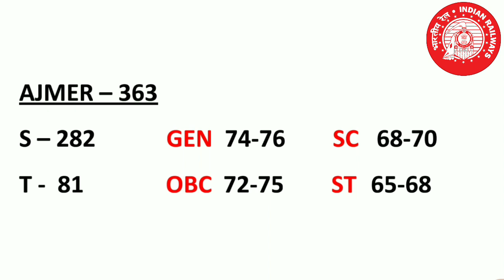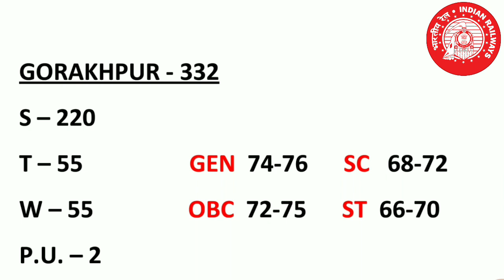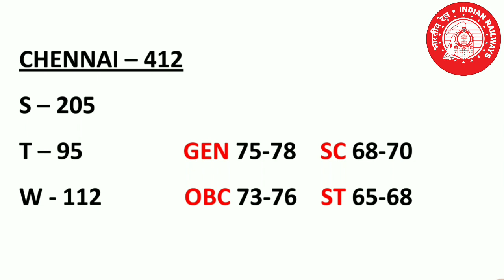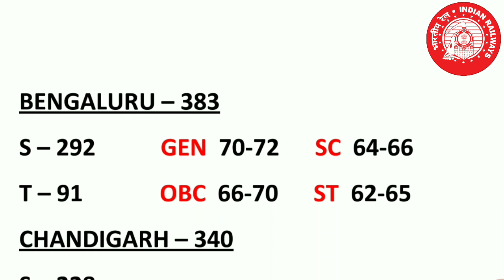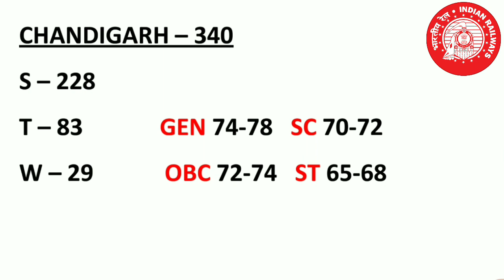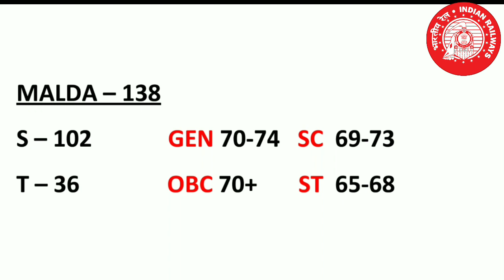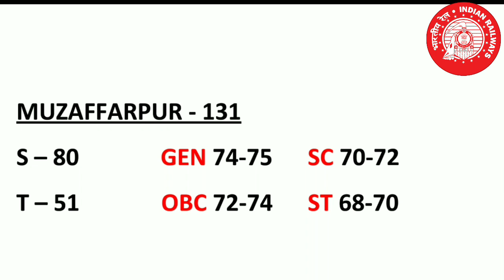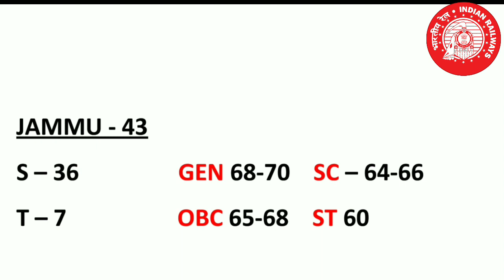RRB ALP CBT 2 RESULT AND CUT - PCM CUT OFF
RRB ALP CBT 2 RESULT AND CUT OFF  Alp cbt 2 result date news update today for railway alp exam and here we discuss about rrb alp cbt 2 cut off and result date in depth with all possible outcome so stay tuned with us. Part b normalization mistake

Content cover:-
1. rrbalpcbt2result
2. Rrbalpcbt2cutoff
3. Alpcbt2result
4. Railway Alp cbt 2 result
5. alp cbt 2 result date
6.railway alp cbt 2 cut off
7. Part b normalization mistake

here you can find all expected cut off for alp cbt 2 exam and also alp cbt 2 result date for all alp technician and pcm candidate

Here is all information about rrb alp cbt 2 exam and alp cbt 2 result for tech and pcm student and all information about rrb ntpc exam